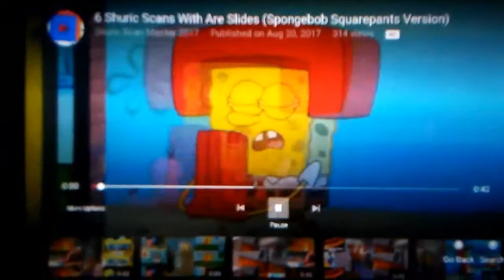6 Shuric Scans With Are Slides (Spongebob Spuarepants Version)